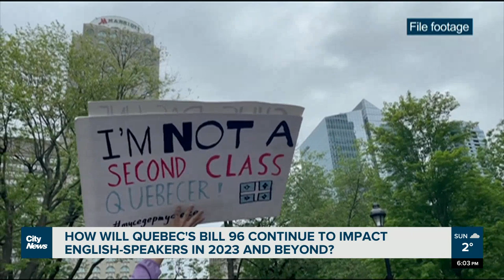How Bill 96 will affect English-speakers in Quebec in 2023?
"The worst is to come," says Marlene Jennings, vice chair of the Foundation for Black Communities, of Quebec's Bill 96, the province's reform on its French-language charter. Many English-speakers are on edge for 2023. Alyssia Rubertucci reports.